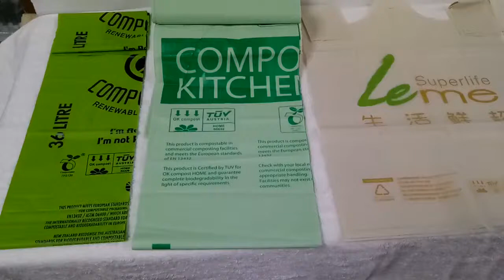Hotel Amenities Sanitary Bag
Wholesale Sanitary Bag
Luxury Hotel Sanitary bag to pleasant your valuable guests, biodegradable sanitary bag available for eco-friendly oriented hotel groups and resorts.

Customized Hotel Sanitary Bag
Personalized luxury sanitary bag by customize the material and package of sanitary bag, eco-friendly biodegradable sanitary bag available to make your hotels green oriented and exclusive luxury.